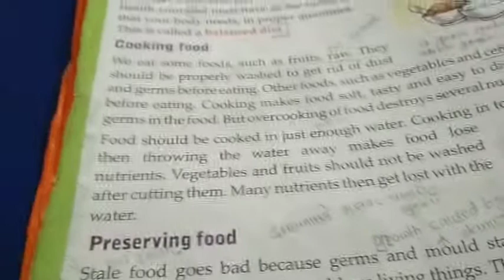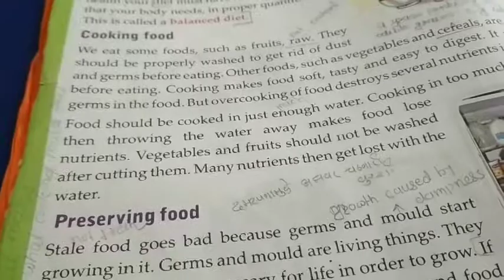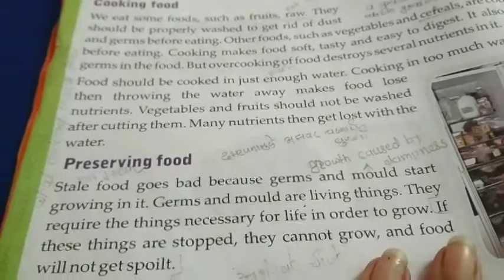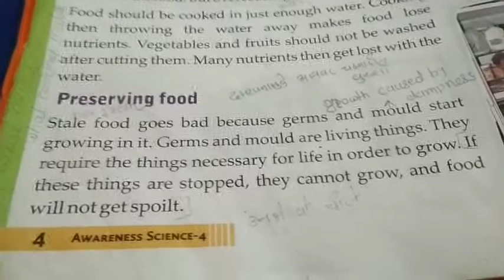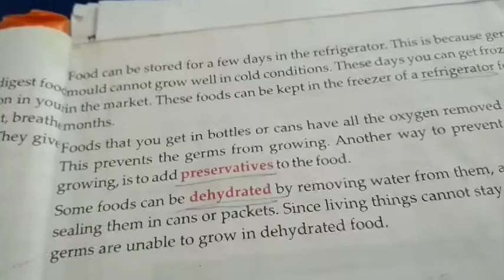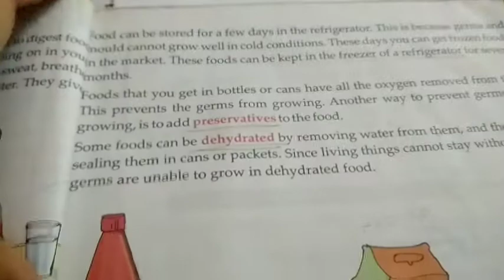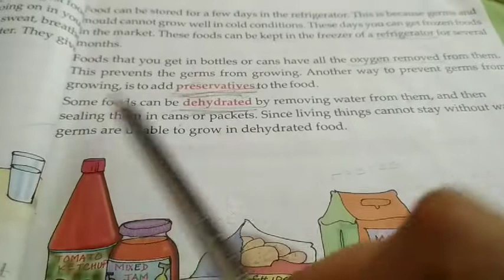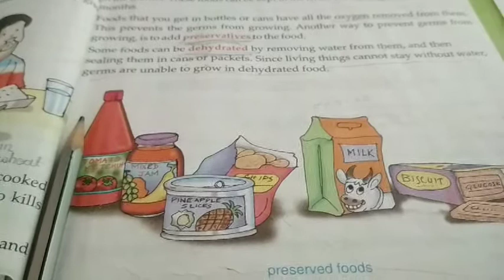Std 4th sub science (topic -cooking food and preserving food) dete 21/8/2020